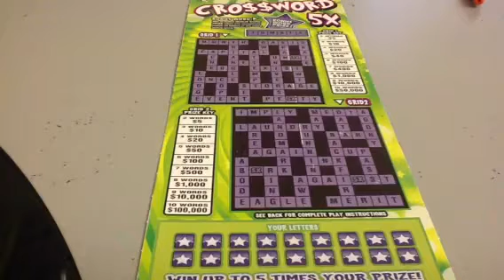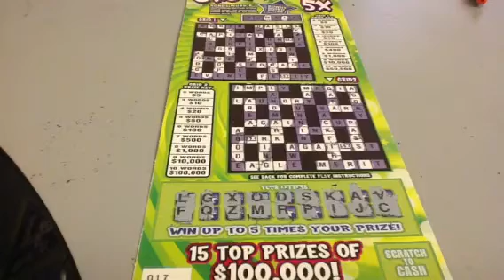Shout Out to Greyson Smith: Crossword 5x Scratch Off Part D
Three big howlers with no peanuts, let's have a big barrel of those things. Come on, we can do it!